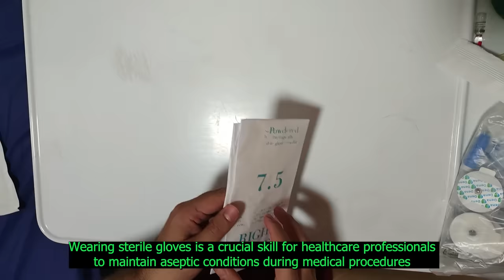Remove 4000cc fluid from abdomen using ultrasound guide | Paracentesis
Paracentesis is a medical procedure used to remove accumulated fluid from the abdominal cavity. This fluid buildup, known as ascites, can result from various underlying medical conditions. The procedure involves inserting a needle or catheter into the abdominal cavity to drain the fluid, providing relief from discomfort and complications caused by excessive fluid accumulation.

The abdominal cavity, located between the abdominal organs and the abdominal wall, is the space where ascites develops. Some common causes of ascites include:

    Cirrhosis of the liver: The most common cause, cirrhosis, is a late stage of liver scarring resulting from various liver diseases like hepatitis and chronic alcoholism.

    Liver cancer: Tumors in the liver can obstruct blood flow, leading to the accumulation of fluid.

    Heart failure: Increased blood vessel pressure due to heart failure can cause fluid buildup in the abdomen.

    Kidney disease: Impaired kidney function can lead to fluid retention and ascites development.

    Infections: Certain infections, such as peritonitis (inflammation of the abdominal lining), can cause fluid buildup.

    Pancreatitis: Inflammation of the pancreas can also lead to ascites in some cases.

    Malnutrition: Severe protein deficiency can lower blood protein levels and result in fluid accumulation.

During the procedure, the patient typically lies down, and the fluid is drained slowly to avoid sudden changes in blood pressure. Paracentesis not only provides diagnostic information but also helps alleviate discomfort, improves breathing, and enhances mobility for patients with significant amounts of ascitic fluid. However, addressing and managing the underlying cause of ascites is crucial to prevent recurrence. Always seek advice from a qualified healthcare professional for proper evaluation and treatment.

In this video, you will see a patient gets relief after removing 4000cc fluid from her abdomen.